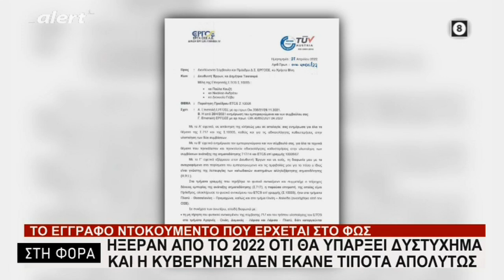Η απόφαση της Ε.Ε. να παραπέμψει την Ελλάδα για επικυνδυνο σιδηροδρομικό δίκτυο (Alert, 1/3/2023)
Λίγες μέρες πρίν από το τραγικό δυστύχημα